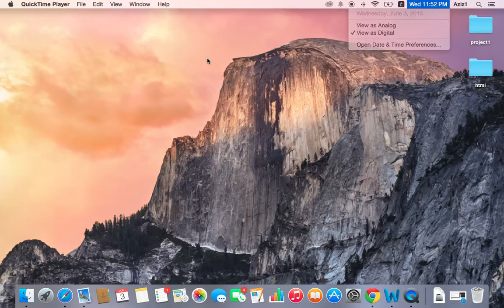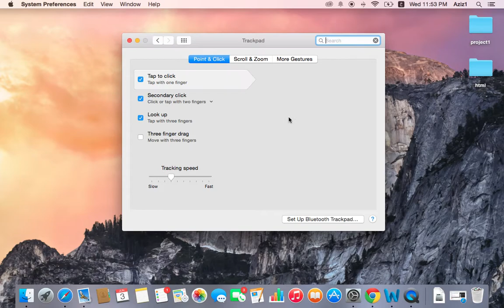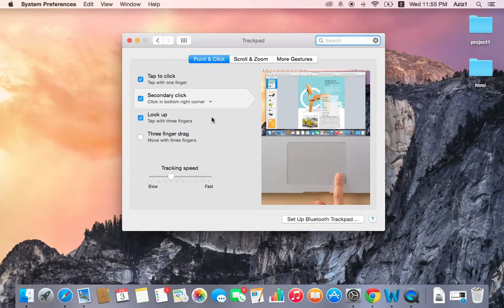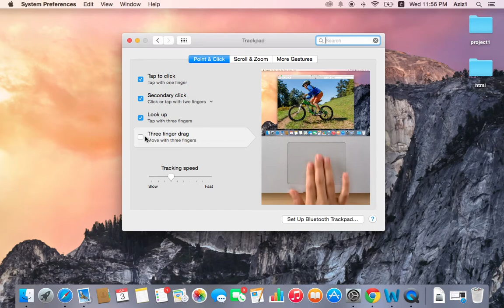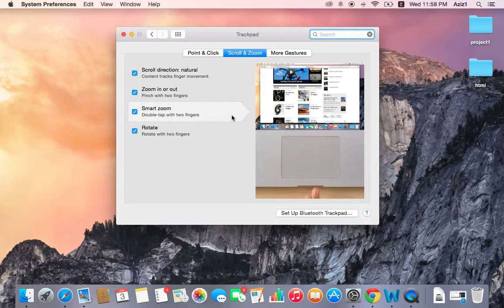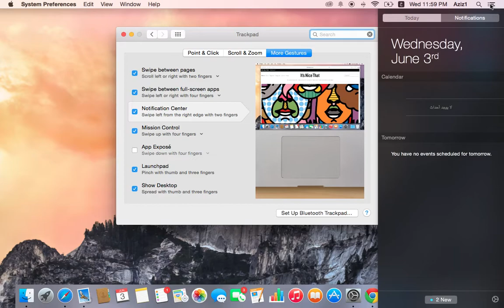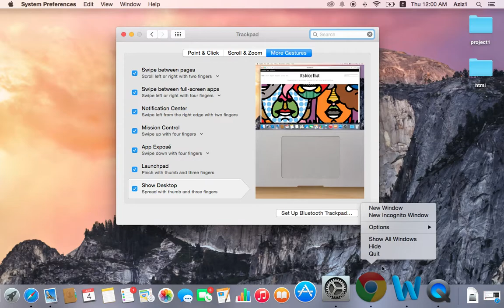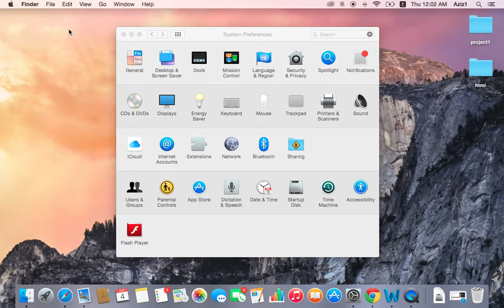OSX Yosemite truckpad tutorial Arabic #1 | تغير اعدادات الماوس على الماك